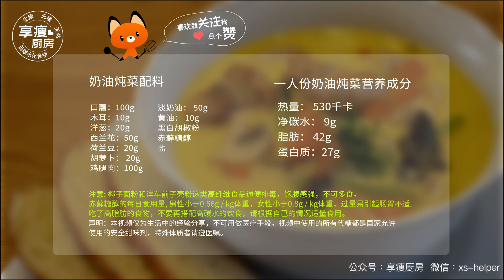Japanese Cream Stew | Keto Friendly 日式奶油炖菜，生酮减肥低碳水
配料：（一人份）

口蘑：100g
木耳：10g
洋葱：20g
西兰花：50g
荷兰豆：20g
胡萝卜： 20g
鸡腿肉：100g
淡奶油： 50g
黄油： 10g
黑白胡椒粉
赤藓糖醇
盐

奶油炖菜营养成分（一人份）

热量： 530千卡
净碳水： 9g
脂肪： 42g
蛋白质：27g